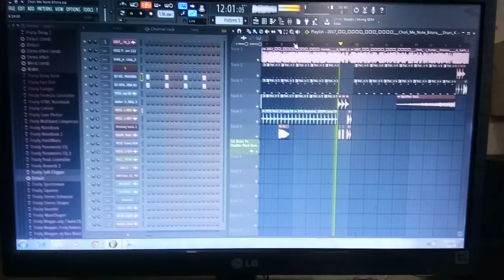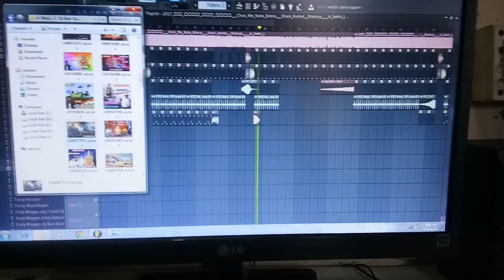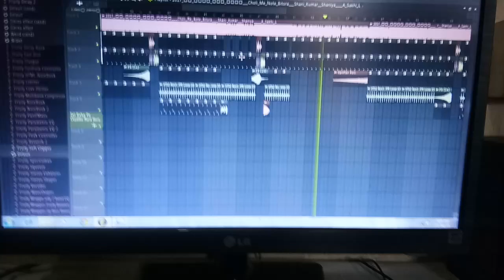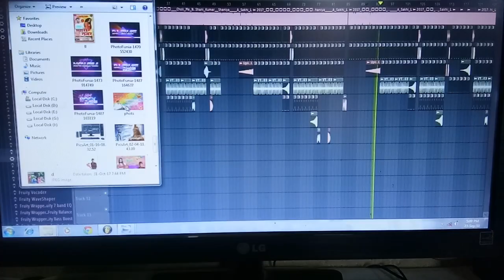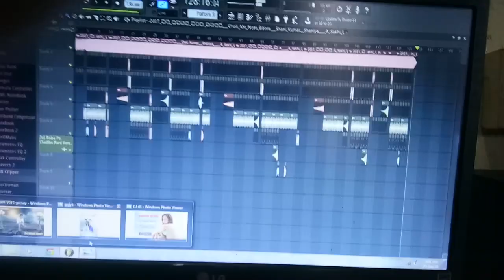Choli Me Note Bitora New FlP Project Dj Shaif Rock Mohania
SONG :- Choli Me Note Bitora

All Rights & © Copyright -

@2018 All Rights Audio/Video Only On Faster Music Bhojpuri